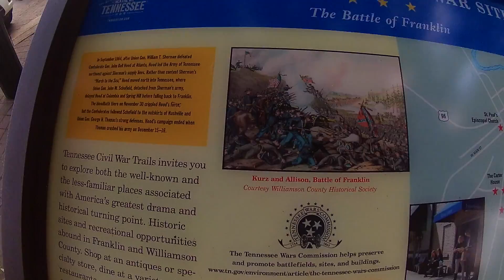Franklin Vibes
This last week we got to spend time in one of our favorite cities in the USA...Franklin, TN.

The whole city is set up to walk everywhere and that is exactly what we did. Eating amazing treating drinking Honest Coffee, and attending the Franklin Art Crawl with one of our dear friends was just part of the fun times we had there.

Lucian - Down the Middle (Feat. Kid Coyote)